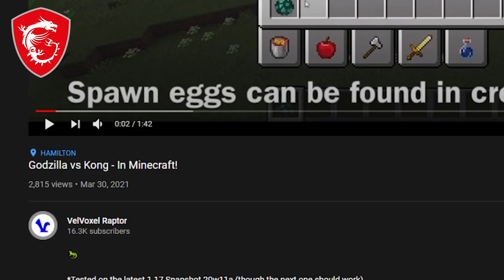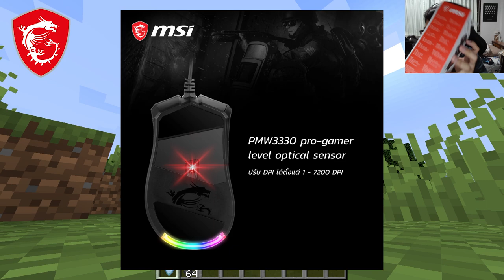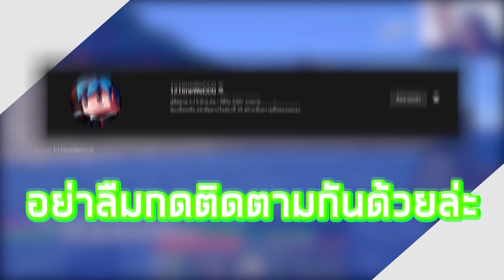ถ้า!? เราสามารถแปลงเป็น King Shark ตุ้ยนุ้ยได้ในมายคราฟ!! - Minecraft Kinshark